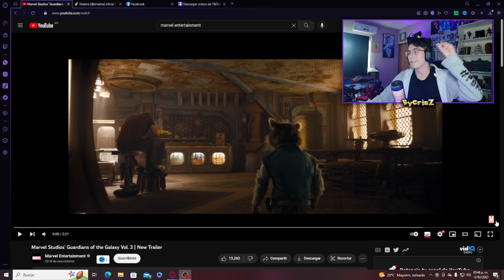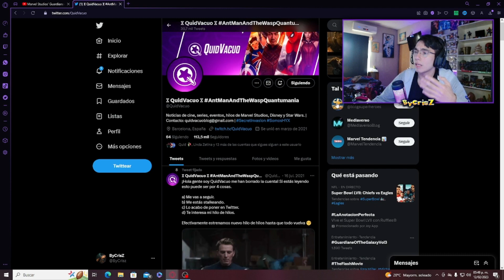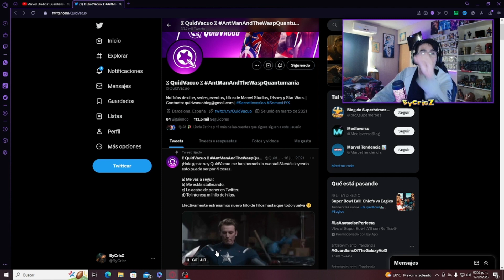NUEVO TRAILER GUARDIANES DE LA GALAXIA VOL 3 / REACCION Y ANALISIS │ ByCrisZ Geek